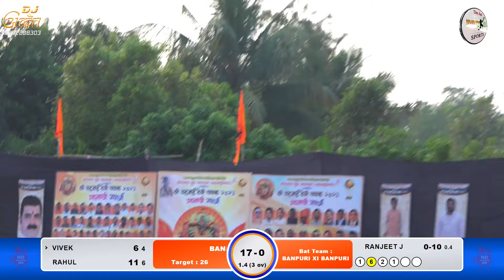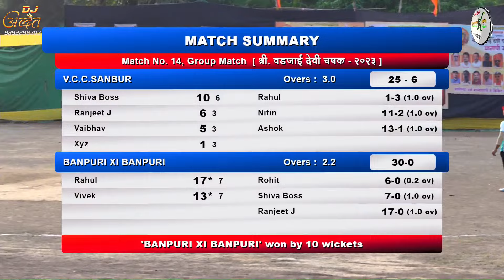V.V.C.SANBUR VS BANPURI XI BANPURI MATCH AT, श्री. वडजाई देवी चषक - २०२३